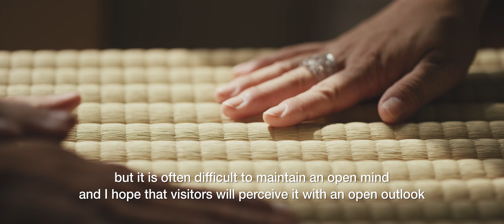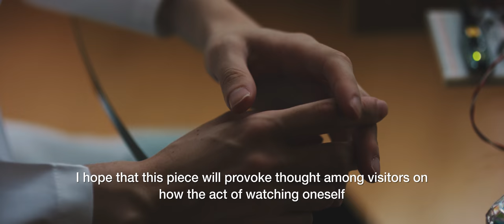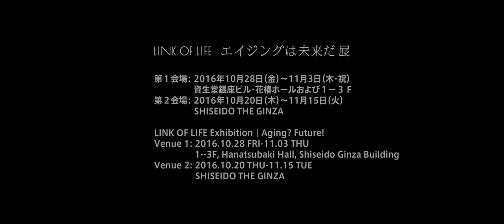LINK OF LIFE｜エイジングは未来だ 展 Aging? Future!：TRAILER｜資生堂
10月28日（金）から資生堂銀座ビル1～3階・花椿ホールにて開催！